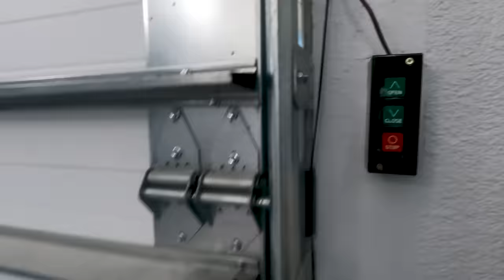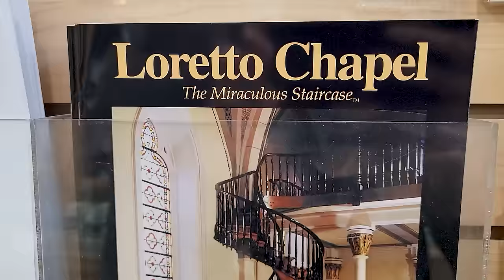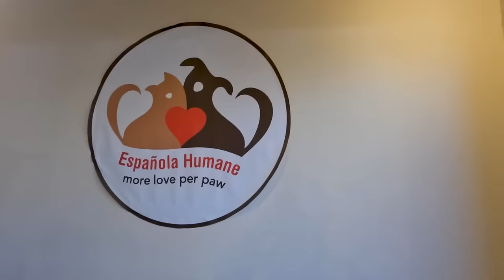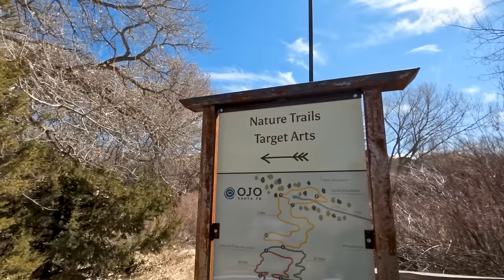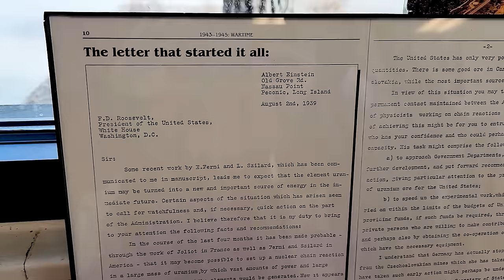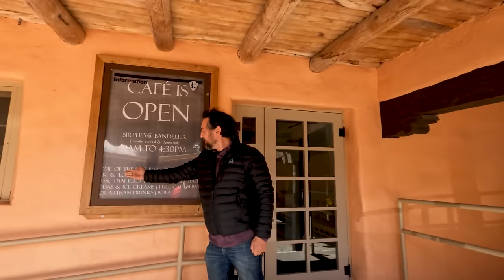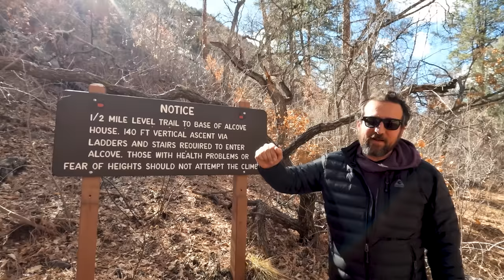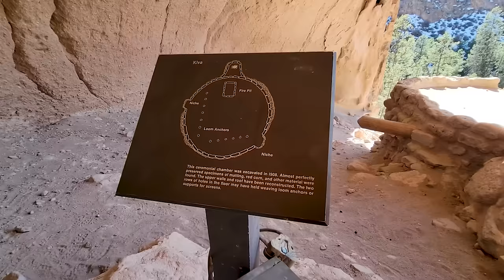🌶️♨️ Santa Fe, All The Way! What to See, Do & Eat in New Mexico's Capital!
Santa Fe, New Mexico has so much to do, anytime of year! Join us for hot springs, puppies, amazing happy hours & more!

Liked our twice-weekly episodes earlier this year? Join us in the Newstate Navigators Community Challenge and help extend it through April! For every 10 new members who join at any level, we'll add another month of twice a week episodes. When we reach 100 total members, the change becomes permanent!

Save 5% on Enduro Power Lithium Batteries!

0:00 Intro
0:57 Where to camp for FREE in Santa Fe, New Mexico
1:30 Downtown Santa Fe
1:40 Kakawa Chocolate House
3:41 Loretto Chapel & the Miraculous Staircase
5:10 Touring New Mexico's State Capitol Building
7:03 Best Happy Hour in Santa Fe
7:30 Ojo Santa Fe Resort & Spa
18:26 Snow in Santa Fe
18:57 Los Alamos, New Mexico
22:32 Harvest Hosts
23:30 Best Burgers in New Mexico?
25:20 Bandelier National Monument

Become a member of the Newstate Navigators community to unlock this and many other benefits! From real-time updates to early episode access, plus monthly community donations, there's a membership level and feature we hope everyone can enjoy.